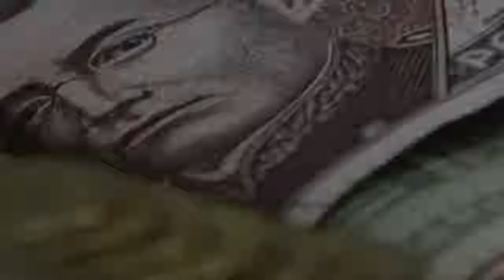DESPILFARRO DE AURELIO NUÑO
El uso discrecional del dinero público para "informar" los resultados de los programas de los gobiernos federal y locales es una tentación para los políticos, porque lo utilizan para "FORTALECER SU IMAGEN" y con ello promoverse para su siguiente puesto en contubernio con los diferentes medios de comunicación que reciben gustosamente millones de pesos de pago de pautas publicitarias. Eso hizo durante su gestión Aurelio Nuño...